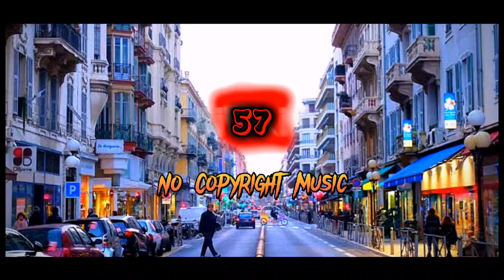The Urban Groove | no copyright background music | vloging music | ncm music studio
There are some music channels, at first there is no copyright but after a while they give away the copyright.
Beware of such channels.

KW